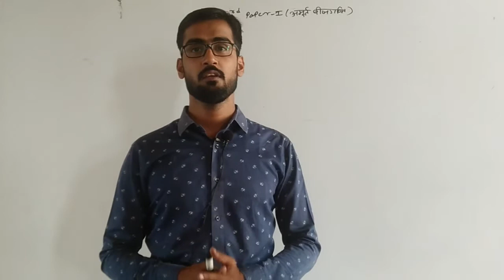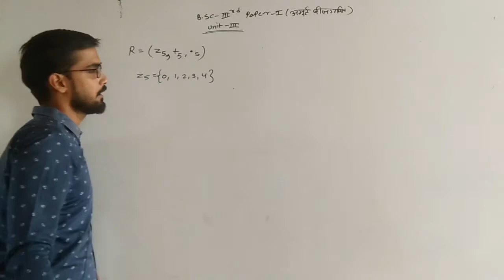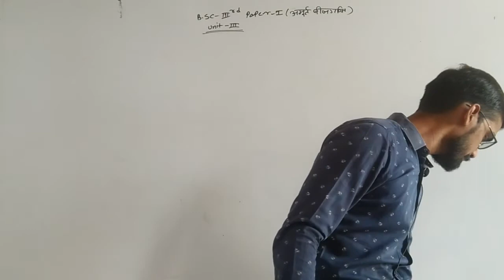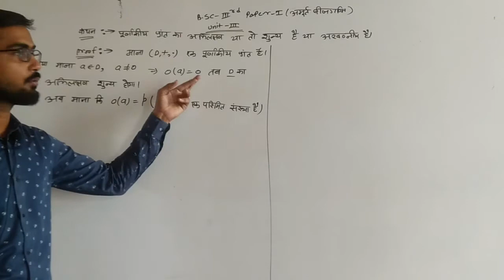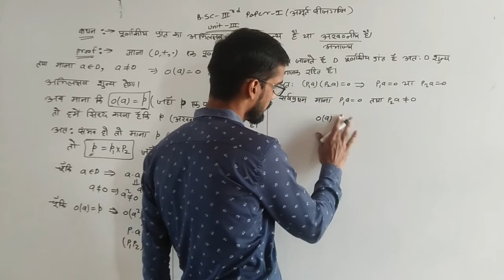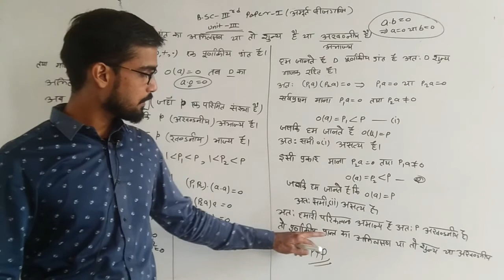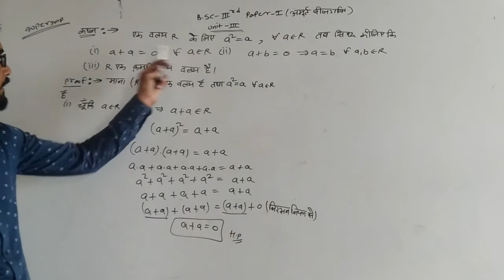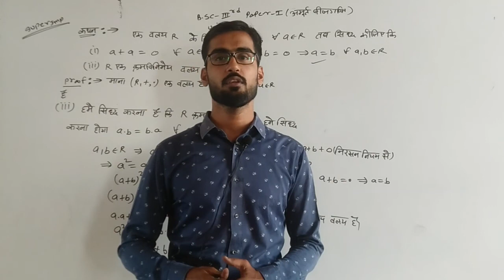B.Sc. III Year Math Unit-3,Paper-1(Theorem Of Ring) By Ajay Jangid